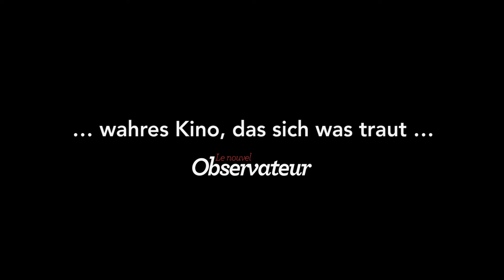That Lovely Girl - Trailer 1 - Deutsch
That Lovely Girl:
Tami und Moshe sind aus zweierlei Gründen ein überaus ungewöhnliches Paar. Am offensichtlichsten sticht bei ihnen der Altersunterschied ins Auge: Moshe ist 50 Jahre alt und Tami in ihren 20ern. Doch das dunklere Geheimnist ist, dass sie Vater und Tochter sind. Mit aller Macht versucht Tami daher ihrem Peiniger zu entfliehen, doch immer wieder scheitert sie...

Regie: Keren Yedaya
Cast: Maayan Turjeman, Tzahi Grad, Yaël Abecassis